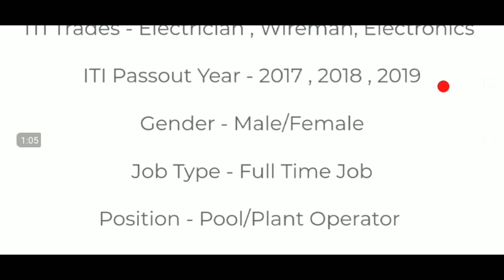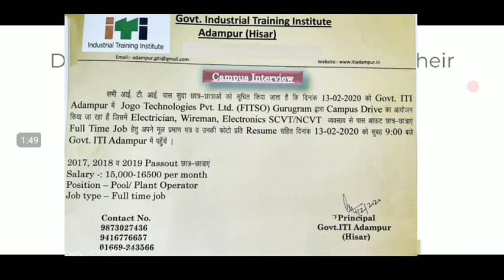Jogo technologies pvt LTD gurugram drive on 7 February 2020 hariyana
Hi frind
 Mai apko iti se releted job .
1.campus placement
2.iti interviews
3.iti job
4.iti campus
5.letest job
6.bihar iti